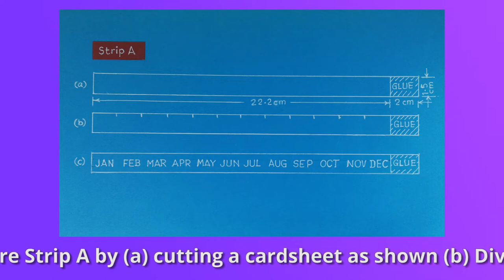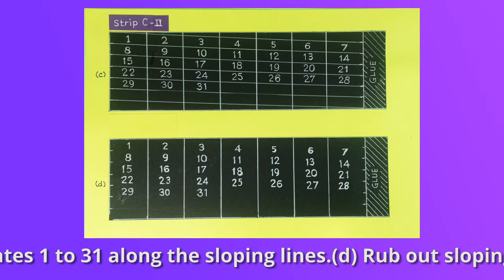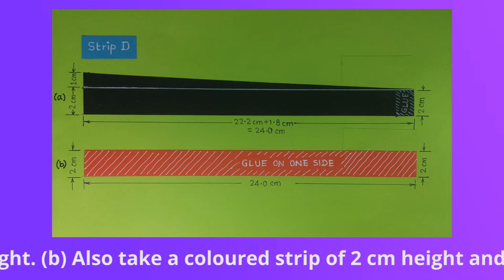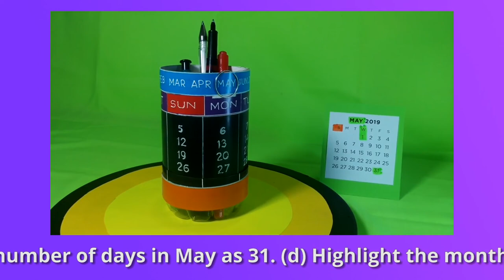DIY perpetual monthly desk calendar for any month of any year just like wall calendar, easy & simple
An unusual idea to make (DIY) perpetual  month display desk calendar/pen stand which can be used month after month, year after year, using scrap plastic bottle !